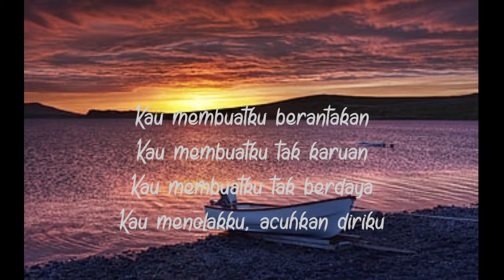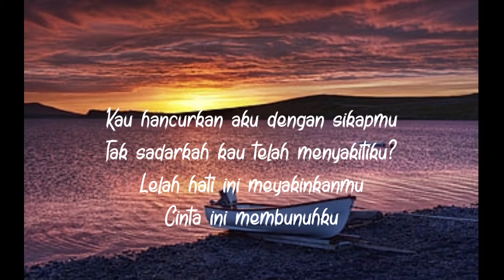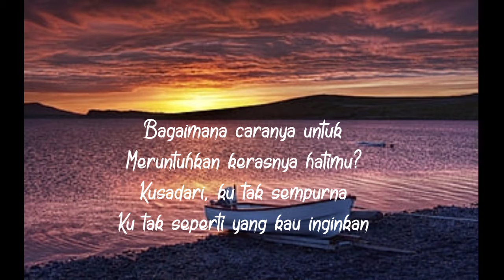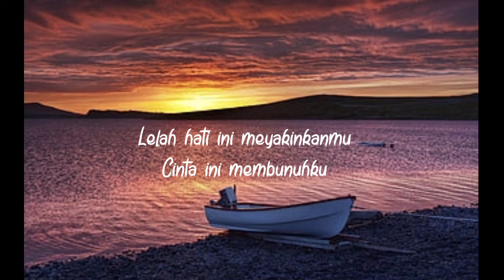CINTA INI MEMBUNUHKU D'MASIV COVER LIRIK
Cinta ini membunuhmu D'MASIV cover lirik
Selamat menikmati semoga terhibur dengan musik akustic cinta ini membunuhku versi cover lirik